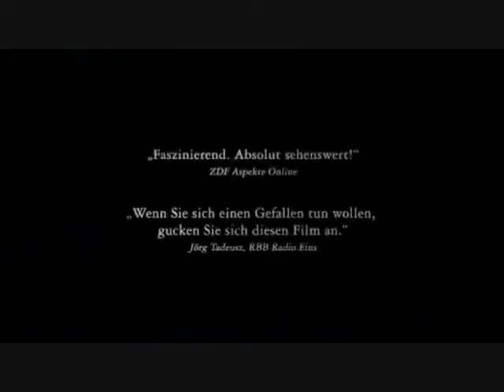New Movie- Ben X(High Quality!)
new movie frm ben x